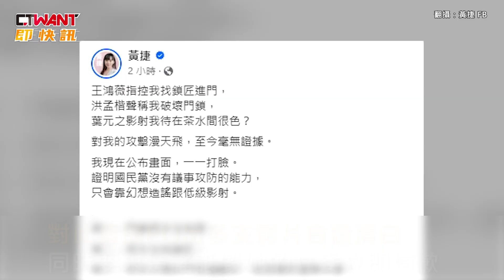CTWANT 政治新聞 / 黃捷開的門！助綠營潛入委員會 她反轟國民黨沒格調沒水準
立院內政委員會8日排審選罷法修正案，卻傳出民進黨立委清晨潛入會議室，甚至鍾佳濱和黃捷還孤男寡女躲茶水間，被撞門抓包後，黃才在鍾的保護下逃離。奇怪的是，綠委們是如何進到會議室的？藍營釋出監控畫面，就是黃捷開的門！對此，黃捷PO出多支影片自證清白，同時要求造謠詆毀她的立委立即道歉，她痛批國民黨沒有議事攻防的能力，只會低級影射，「沒格調又沒水準。」